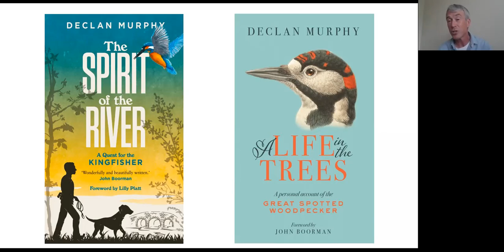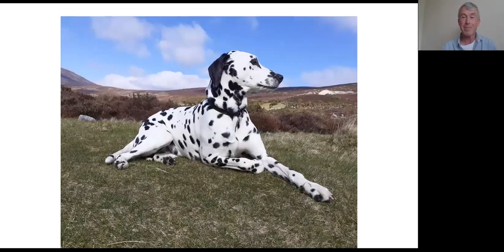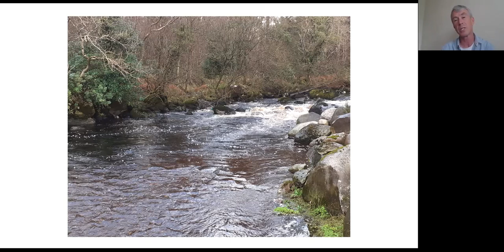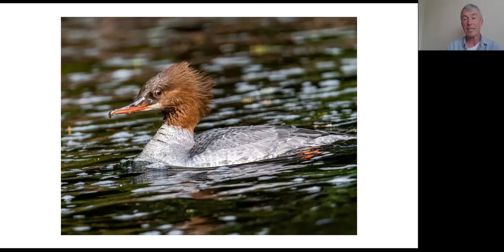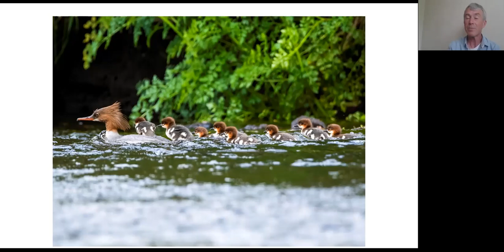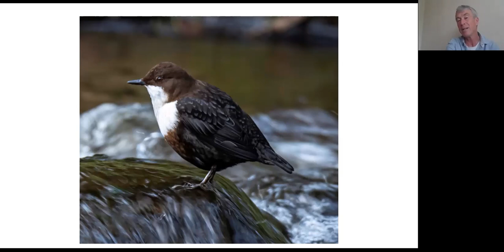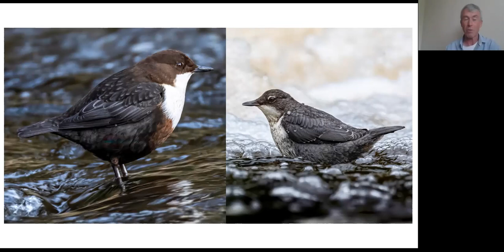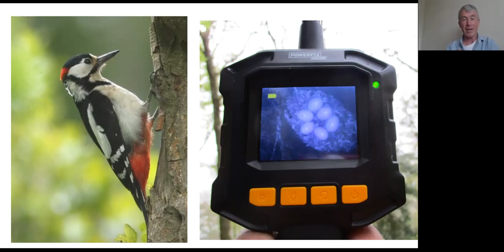The Spirit of the River - Wicklow Heritage Talk by Declan Murphy 7th July 2021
Declan talks about the wildlife  and biodiversity that he encountered while exploring Wicklow's rivers, the theme for his second and most recent book.